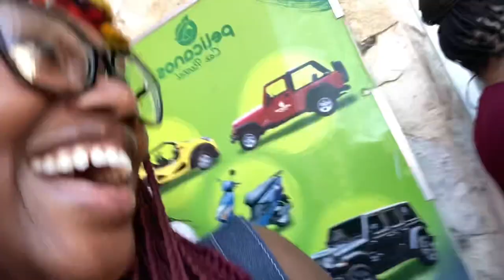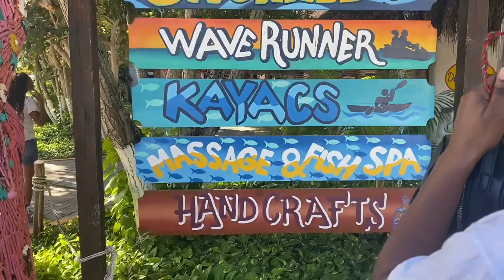Middle School Vlog:Spend a 4 day cruise with me!||going to Cozumel Mexico!￼||Carnival Conquest!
Welcome!!  Join me as I have fun with family and friends!!